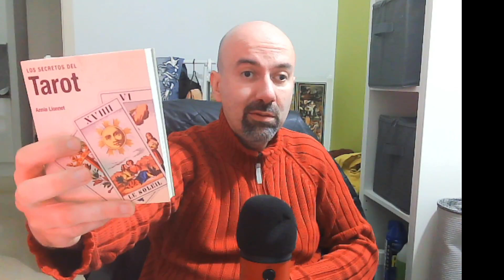Tarot de los santos || ¿Cómo me irá en la salud, el dinero y el amor? || Asmr español